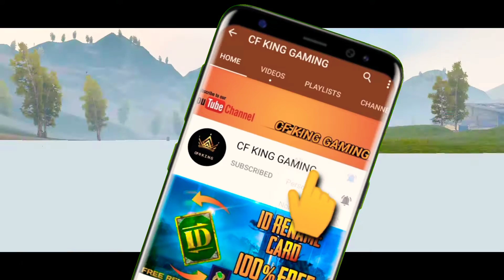Combaat TDM oh bhai kon C device h ??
꧁☆☬CF κɪɴɢ GAMING ☬☆꧂